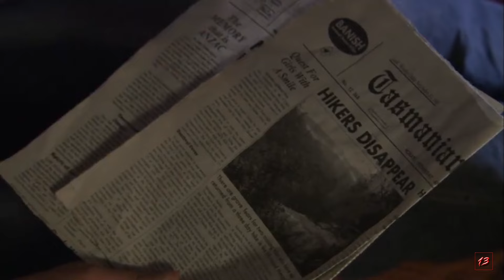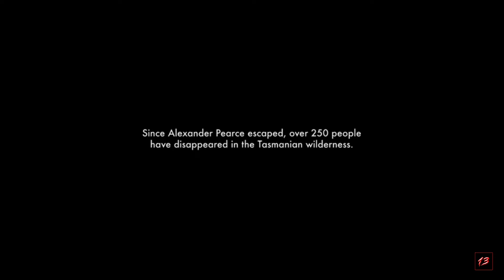LIBURAN BERUJUNG TR4GIS KARNA TERSESAT DIPULAU K4NNIB4L ‼️ | Alur cerita film